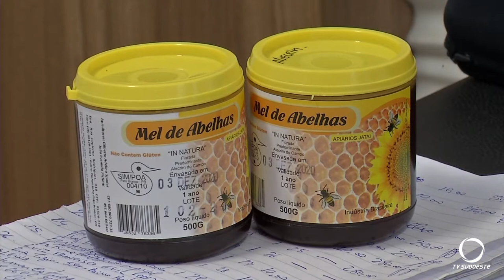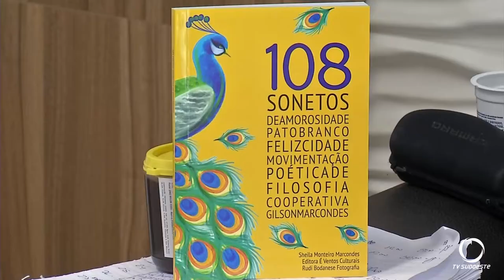Gilson Marcondes lança livro com sonetos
O ex-vereador e agente cultural de Pato Branco, Gilson Marcondes, lança livro de poesias.